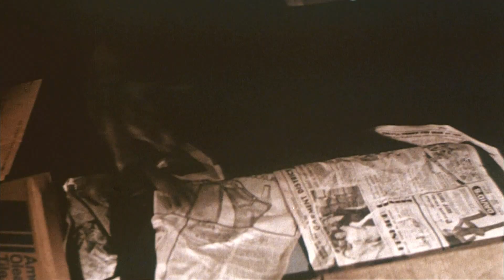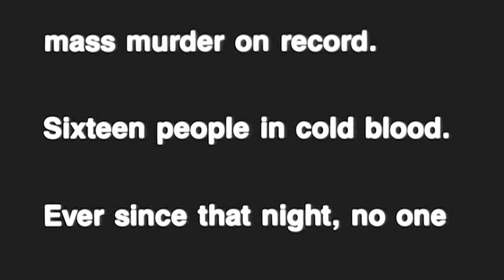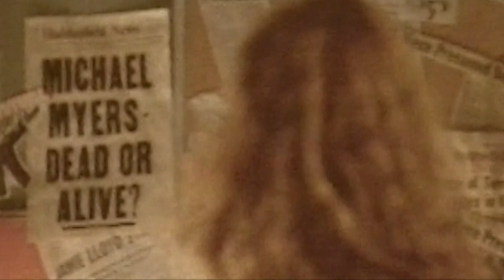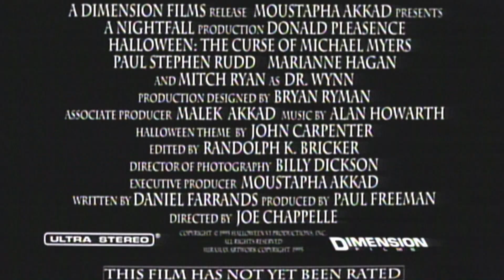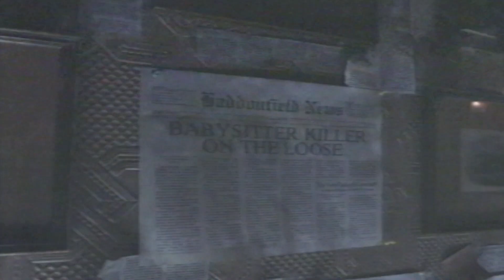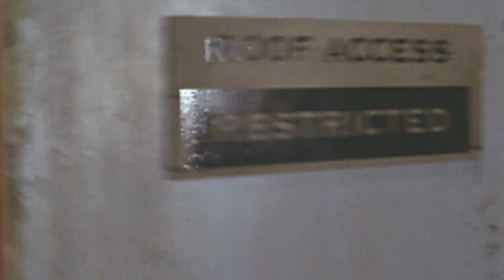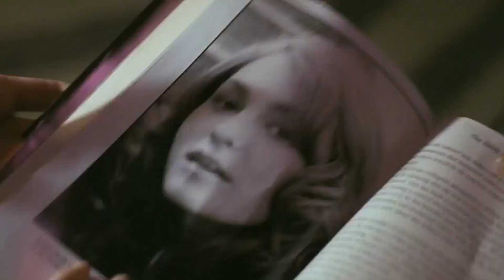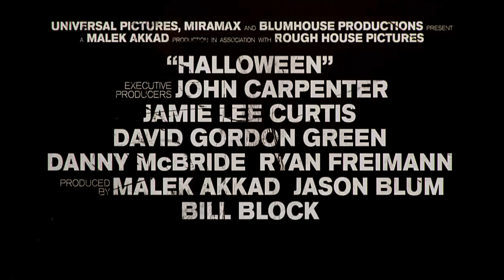Halloween movie trailers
Trailer compilation of the Halloween Film Franchise